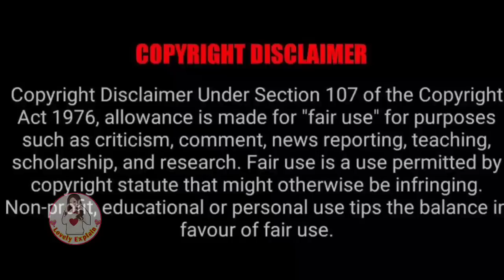Cute Son wants Poor girl to take Family photo with his Rude President Daddy....Part12#lovelyexplain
Rudepresidentlovecrazygirl(Part 01)Hindiexplained